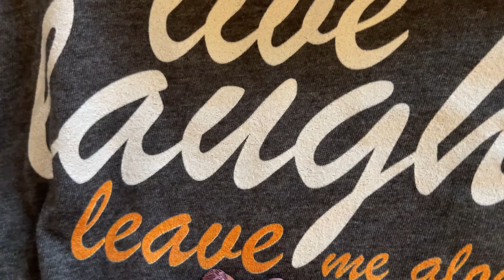Merch by Amazon Review, quality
Merch by Amazon review on quality of tshirts

Link for product

Womens Funny apparel quotes play on words live laugh love V-Neck T-Shirt